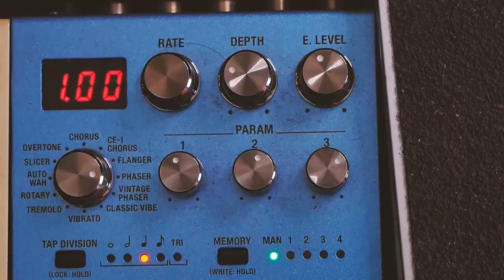Adelanto: El setup definitivo : Probando las modulaciones | @tetolicocovers7219 | Rigrundown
🎥 Cámaras: Darío Bruno (DAR Films)
🔧Producción y Edición de Audio y video: Fernando Rivas
📺Diseño WEB : Michel Illa (Diseño MIO)